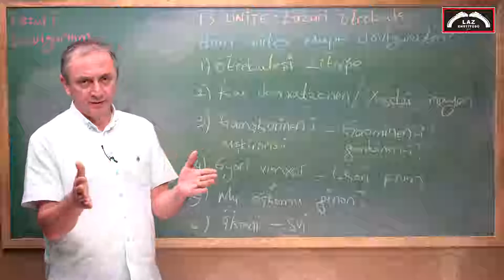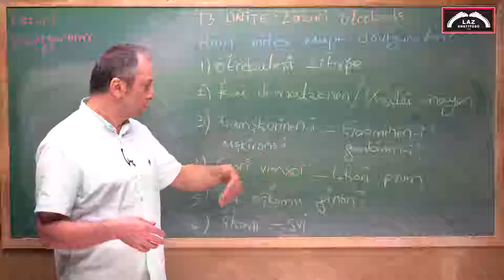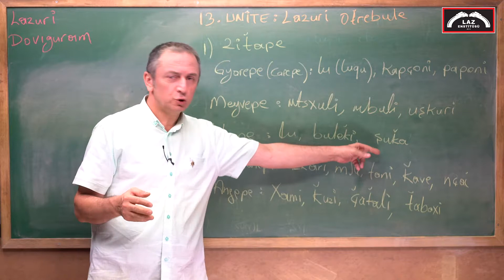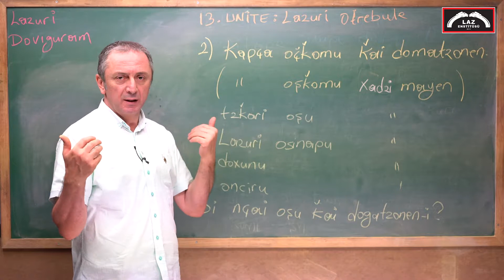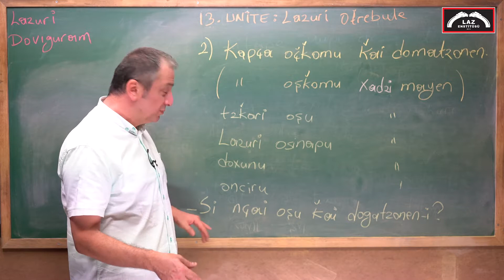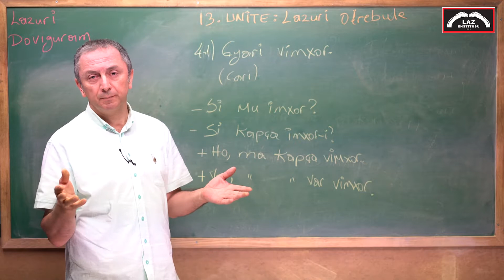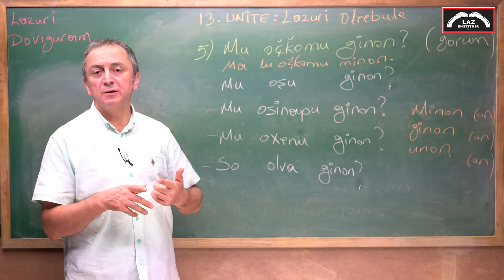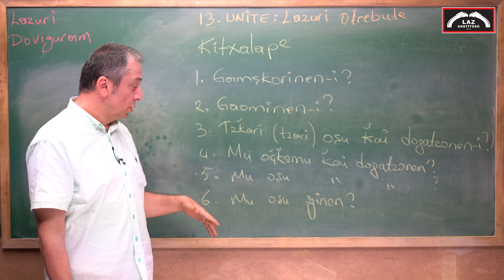LAZCA DERSLER - LAZURİ DERSEPE - 13. Ünite : Lazuri Otrebule/ Laz mutfağı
LAZCA DERSLER - LAZURİ DERSEPE/ LAZ LESSONS
İsmail Avcı Bucaklişi tarafından "Lazuri Doviguram/ Lazca Öğreniyorum" adını taşıyan Lazca ders kitabına paralel olarak hazırlanan bu derslerde A1- A2 seviyesinde Lazca öğretilmektedir. Toplam 14 üniteden oluşan Lazca dersler, Yaşayan Lazca projesi kapsamında Laz Enstitüsü bünyesinde hazırlamıştır.

LAZCA/ LAZ LANGUAGE
Lazca, Güney Kafkas Dil Ailesi’nin üyesidir. Lazca ile birlikte Megrelce, Svanca ve Gürcüce bu dil ailesinin diğer üyeleridir. Lazca ve Megrelce, temel düzeyde karşılıklı anlaşma olanağı bulunan kardeş dillerdir.
Lazca Türkiye’nin Doğu Karadeniz Bölgesi’nde; Rize ilinin Pazar (Atina), Ardeşen (Art'aşeni), Çamlıhemşin (Vica) ve Fındıklı (Vitze) ilçelerinde, Artvin ilinin Arhavi (Arkabi), Hopa (Xopa), Kemalpaşa (Noğedi) ve Borçka (Boçxa) ilçelerinde yaşayan Lazlar tarafından konuşulmaktadır.
Ayrıca, 93 Harbi sürecinde çok sayıda Laz köyü tamamen boşalmış olsa da Batum şehri ve bağlı köylerde de Lazca konuşulmaya devam etmektedir.
93 Harbi olarak bilinen, 1877-78 Osmanlı-Rus savaşından dolayı Batum-Hopa-Borçka üçgeninden çok sayıda Laz aile Marmara Bölgesi’ne göç etmiştir. Bu göçler sonucunda İzmit, Sapanca, Düzce, Akçakoca, Bursa, Bolu, Karamürsel, Yalova ve civar bölgelerde Laz yerleşimleri oluşmuştur. 93 Harbi muhaciri Lazların yaşadığı bu bölgelerde, özellikle yaşlı kuşak arasında
Lazca varlığını sürdürmektedir.

LAZ LANGUAGE
Laz is a member of South Caucasian Language Family. Mingrelian, Svan and Georgian are also the members of this language family together with Laz. Mingrelian and Laz are the sister languages which have the opportunity to communicate reciprocatively in the baseline level.
Laz is spoken by the Laz people who live in Pazar (Atina), Ardeşen (Arthaşeni), Çamlıhemşin (Vica) and Fındıklı (Vitze) towns of Rize, Arhavi (Arkabi), Hopa (Xopa), Kemalpaşa (Noğedi) and Borçka (Boçxa) towns of Artvin in Eastern Blacksea Region in Turkey. There are not many people
who speak Laz around Batumi today altough the Laz are the local people in this district.
Many Laz families migrated from the triangle of Batumi-Hopa-Borçka to the Marmara Region because of the 1877-78 Ottoman-Russian War, known as 93 War. As a result of this migration, small Laz towns ad villages established in İzmit, Sapanca, Düzce, Akçakoca, Bolu, Karamürsel, Yalova and the districts around them. Laz is still spoken especially among the old Laz generation in those areas in which immigrants of 93 War live.